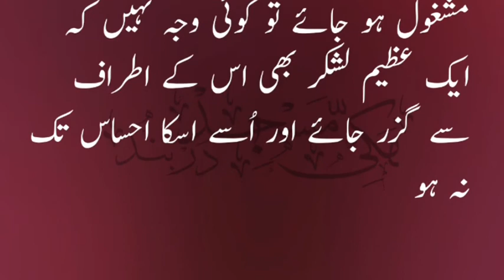Namaz Main Khayalat Aur Waswasay Aane Ka Ilaj ¦Urdu Story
Hamara Maqsad Like Or Subscribe Nahein Hai Hum Chahtay Hain K Allah Or Uskay Rasool Ka Pegham Her Admi Tak Phonch Jaye Ho Sakta Hai Hum Kisi Ki Rahe Raast Per Anay Ka Zarya Ban Jayen To Hamaray Liye Kafi Hai Hamara Koi Bayaan Ya Waqya Alfaaz Tak Mehdood Na Rahe Us Per Amal Karnay Ki Koshish Karein Or Dosroon Tak Phonchanay Ki Koshish Karein
( Jazakumullah Khaira )